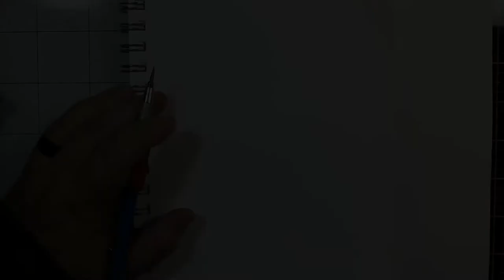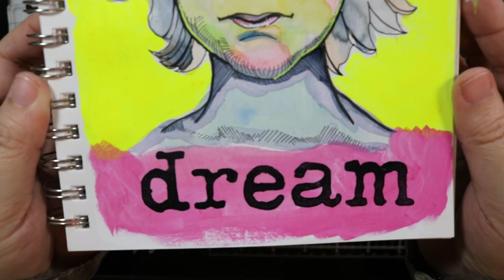Mixed Media Art Journal Page | Stylized Watercolor Portrait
I've came across with what they called "Stylized Watercolor Portrait" and I thought maybe I'll give it a shot. I follow a course on Udemy by Bebe Keith and I absolutely love it. I love drawing portraits and basically combining all this techniques is great way with your Art Journal Page.

You voted for Art Journal Page to be the next video so here it is.

My online Stores:
Shopify Etsy Store
My Ebay